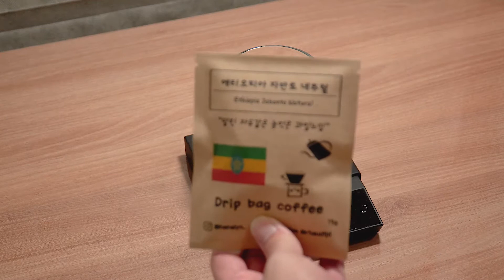200412 드립백커피